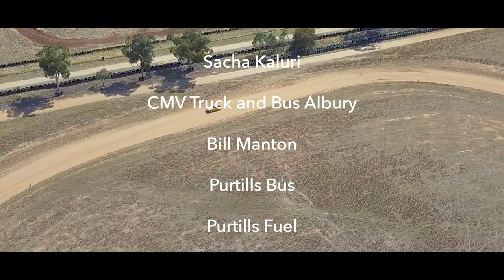Deniliquin High School Driver Education Program 2017